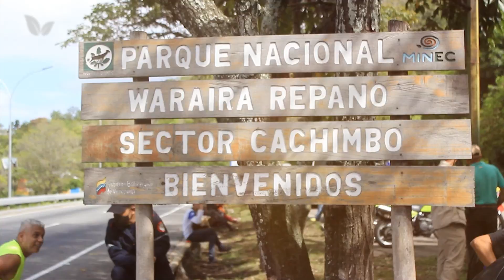Día Nacional del Árbol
El día del Árbol es conmemorado cada año con el objetivo de concientizar a las poblaciones sobre la importancia de los arboles como fuente importante de alimento, habitad, agua y aire.

Sigamos Juntos Construyendo La Patria Ecosocialista, Porque el Ecosocialismo es Tendencia.